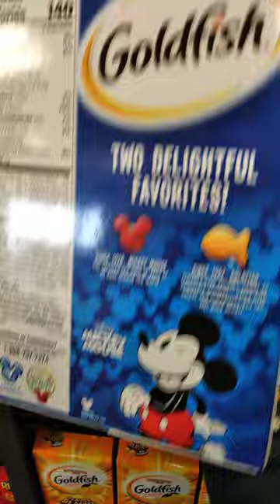Disney Mickey Mouse Goldfish Cheddar Crackers